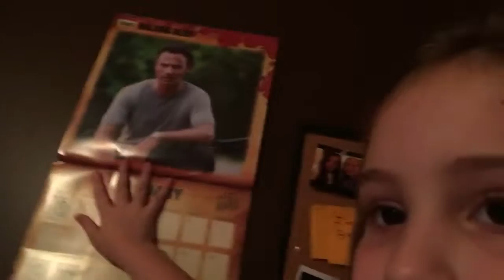Vlog5 it's 2017🙂🙃🐷🐼🦄